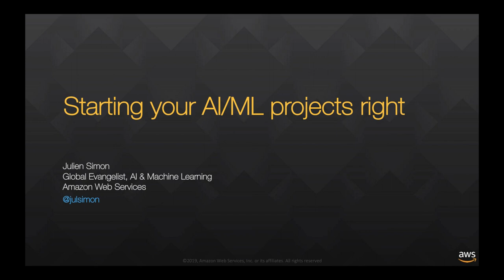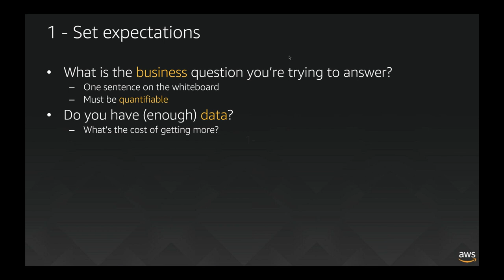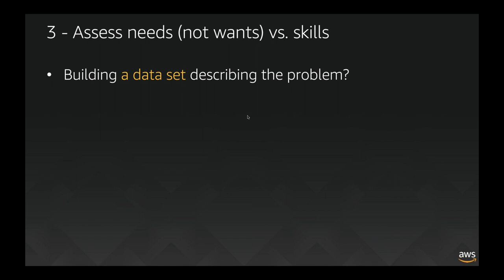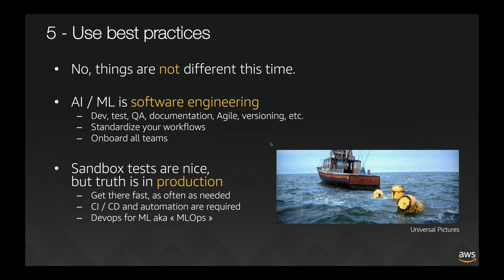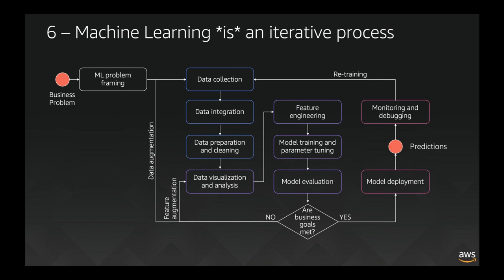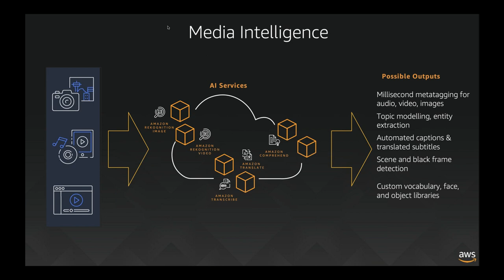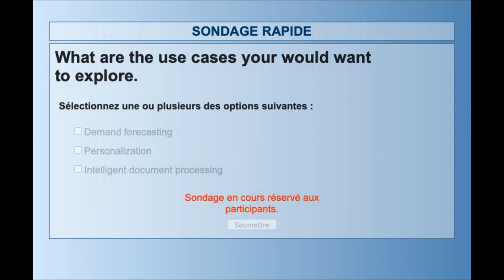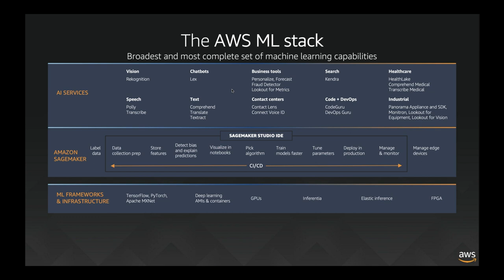ML Fridays India - Start your AI/ML projects right (May 2021)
Broadcasted live on 28/05/2021.

In this session, we’ll see how you can put your AI/ML project on the right track from the get-go. Applying common sense and proven best practices, we’ll discuss skills, tools, methods, and more. We’ll also look at several real-life projects built by AWS customers in different industries and startups.